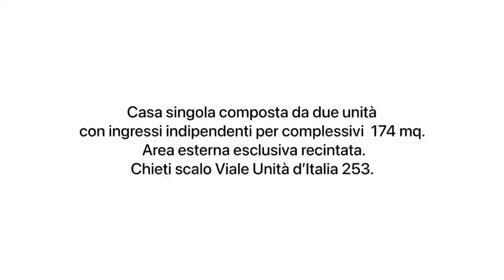CASA INDIPENDENTE Chieti (CH) - Madonna delle Piane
"Là dove sei felice, sei casa"
(proverbio tibetano)

La soluzione abitativa che presentiamo è quasi unica nel suo genere per Chieti Scalo; si tratta infatti di un villino singolo su due livelli, composto da due appartamenti indipendenti e situato su Viale Unità d'Italia. Parliamo di una zona particolarmente favorevole agli spostamenti grazie alla vicinanza a tutte le principali vie di collegamento per l'area metropolitana di Chieti e Pescara. La casa è completamente recintata e vanta una rara area esterna perimetrale di proprietà. Ha una buona metratura complessiva di 173 mq catastali distribuiti come segue: piano terra, di 87 mq con ingresso indipendente e corte esclusiva, ampio soggiorno, cucina abitabile, bagno con doccia e la camera da letto matrimoniale . Al piano primo troviamo il secondo appartamento di 86 mq con la seguente distribuzione: ingresso, ampio soggiorno, cucina abitabile, bagno con vasca, camera matrimoniale con cabina armadio, loggia ed un comodo ripostiglio. L'ingresso ugualmente indipendente si colloca nella parte retrostante dell'abitazione.
Ideale come investimento grazie alla vicinanza all'Università, all'Ospedale ed alle numerose attività commerciali in zona quali supermercati, ristoranti, parrucchieri, bar, farmacia e tanto altro; ma anche come progetto di vita per famiglie che desiderano una soluzione indipendente per beneficiare di privacy, comodità e libertà di personalizzazione degli ambienti.
Vuoi saperne di più? Chiamaci e saremo felici di aiutarti.
CLASSE ENERGETICA G (EPI=188.22 kwh/mqa)